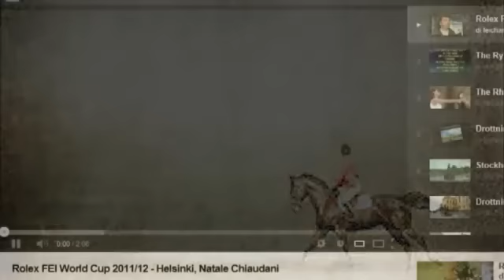Natale Chiaudani e Almero 12, campioni d'Italia 2012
UN VIDEO REALIZZATO DA FABRIZIO CERILLI, GRANDE APPASSIONATO DI SALTO OSTACOLI E DI EQUITAZIONE IN GENERALE. SI CELEBRA IL GRANDE CAMPIONE ITALIANO DI SALTO OSTACOLI NATALE CHIAUDANI E IL SUO COMPAGNO DI GARE ALMERO 12, CHE NEL 2012 GLI HA REGALATO MOLTE EMOZIONI TRA CUI IL TITOLO DI CAMPIONE ITALIANO.